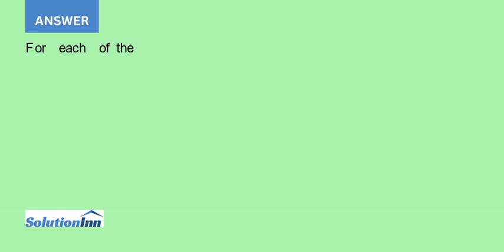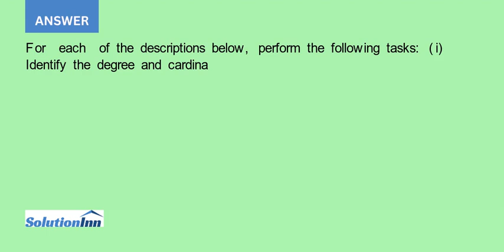For each of the descriptions below perform the following tasks i Identify the degree and cardinal...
For each of the descriptions below, perform the following tasks: i. Identify the degree and cardinalities of the relationship. ii. Express the relationships in each description graphically with an E-R diagram. a. A book is identified by its ISBN number, ...